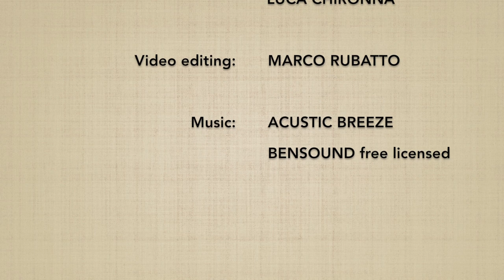Munadori DAI NIKYO (ura) + henka waza + oyo waza - Marco Rubatto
5 forme di base (kihon) e 6 forme fluide (ki no nagare) di "presa al petto ed applicazione del 2º principio" (munadori dai nikyo), forma posteriore (ura); al termine del video, sono mostrate 2 applicazioni tecniche (oyo waza) e 2 variazioni tecniche (henka waza)

6 basic forms (kihon) and 6 fluid forms (ki no nagare) of "collar grip by the chest and 2nd principle" (munadori dai nikyo), backward form (ura); at the end of the video 2 application (oyo waza) and 2 variations (henka waza) are shown